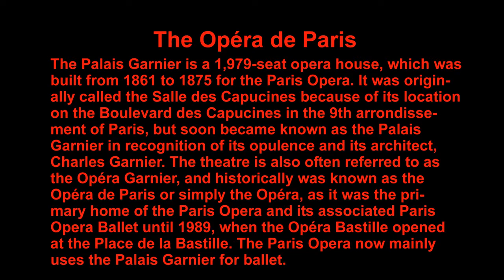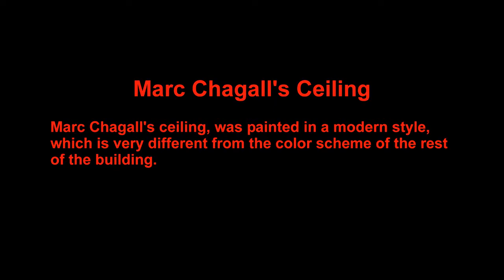Opera de Paris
The Palais Garnier is a 1,979-seat opera house, which was built from 1861 to 1875 for the Paris Opera. It was originally called the Salle des Capucines because of its location on the Boulevard des Capucines in the 9th arrondissement of Paris, but soon became known as the Palais Garnier in recognition of its opulence and its architect, Charles Garnier. The theatre is also often referred to as the Op�ra Garnier, and historically was known as the Op�ra de Paris or simply the Op�ra, as it was the primary home of the Paris Opera and its associated Paris Opera Ballet until 1989, when the Op�ra Bastille opened at the Place de la Bastille. The Paris Opera now mainly uses the Palais Garnier for ballet.